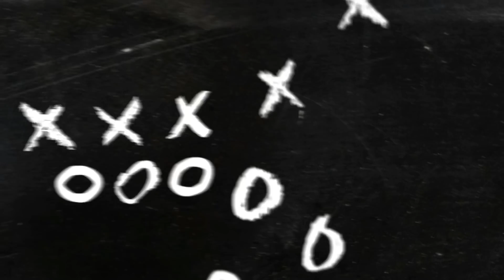SSLC കഴിഞ്ഞാൽ എന്ത്‌ പഠിക്കണം? സയൻസ്‌? കൊമേഴ്സ്‌? ഹ്യുമാനിറ്റീസ്‌? | A Complete Career Guidance.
This video explains about - SSLC കഴിഞ്ഞാൽ എന്ത്‌ പഠിക്കണം? സയൻസ്‌? കൊമേഴ്സ്‌? ഹ്യുമാനിറ്റീസ്‌? | A Complete Career Guidance.
Here a brief discussion will be held on the courses after SSLC education.

The Educater
Educate . Empower